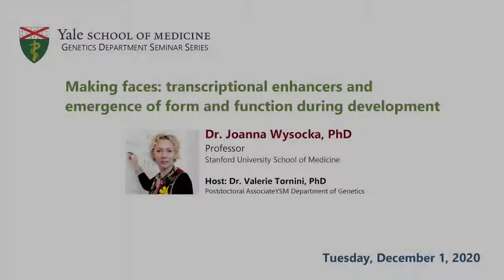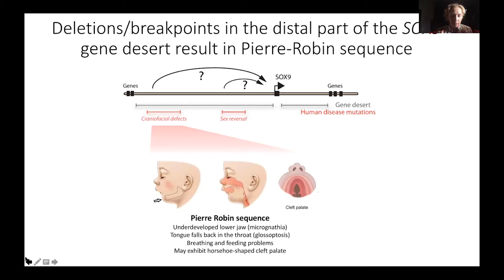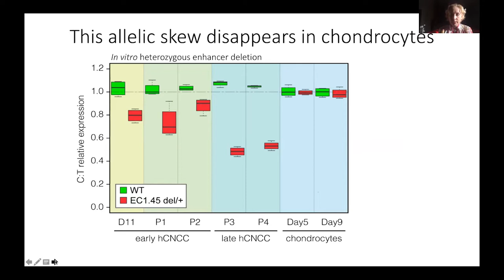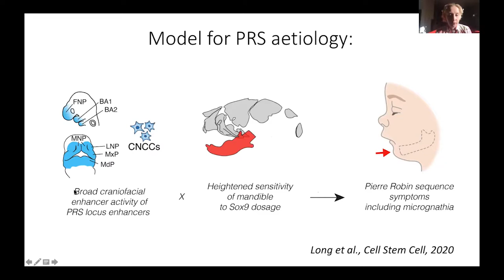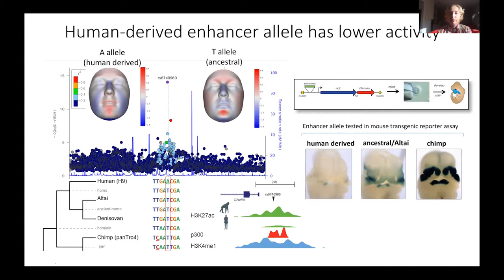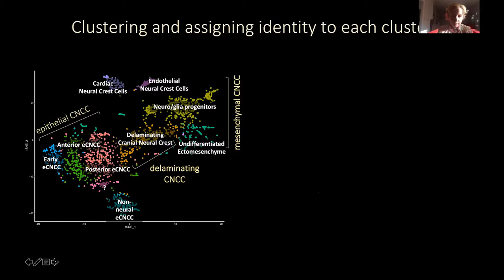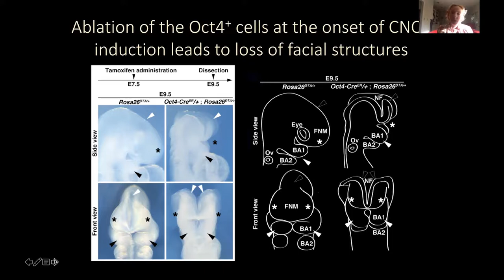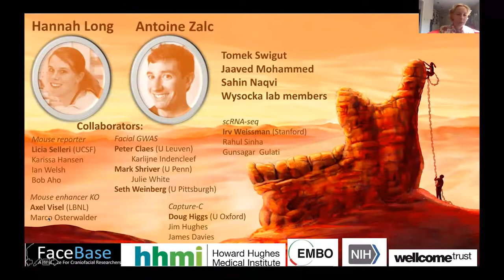Genetics Seminar Series 2020 - Dr. Joanna Wysocka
In the first part of her talk, Dr. Wysocka discusses the role of transcriptional enhancers in mediating individual variation and disease of human craniofacial form. In the second part of her talk, Dr. Wysocka talks about how cranial neural crest cells gain their extraordinary differentiation potential.